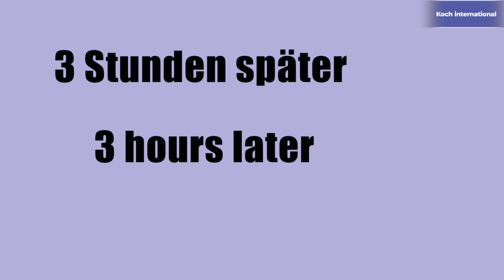Dessert mit Blaubeeren /Heidelbeeren ❗️Kuchen der auf der Zunge zergeht/schnell und ohne Backen ❗️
Zutaten
Keksen 400 Gramm
Butter 100 G
maskarpone 400 g
gelatine 25 g
Kondensmilch 400g
Schlagsahne 350g

Guten Appetit 😋